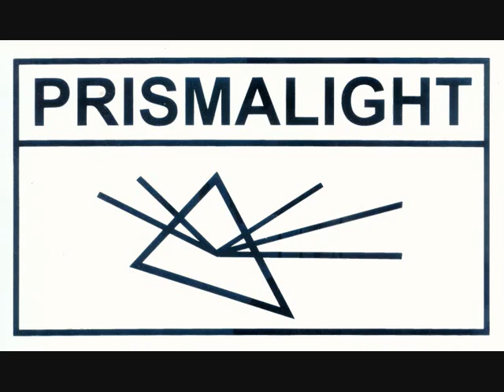PRISMALIGHT ILLUMINATED POTS AND FURNITURE.wmv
ΕΛΛΗΝΙΚΗΣ ΚΑΤΑΣΚΕΥΗΣ , HELLENIC MANUFACTURE